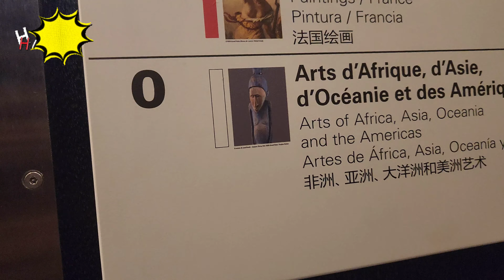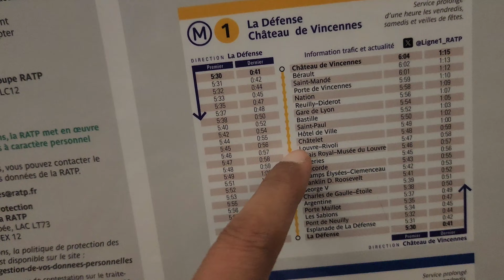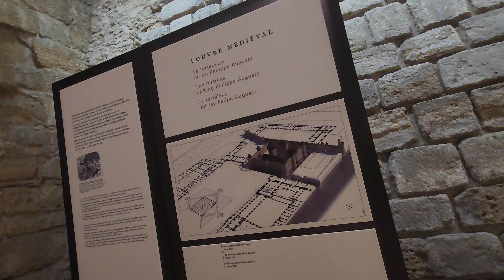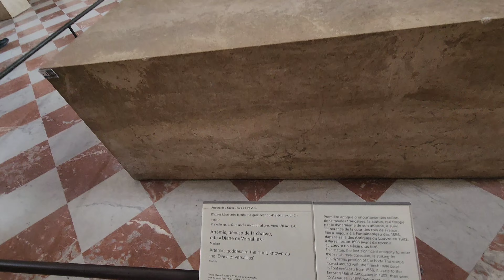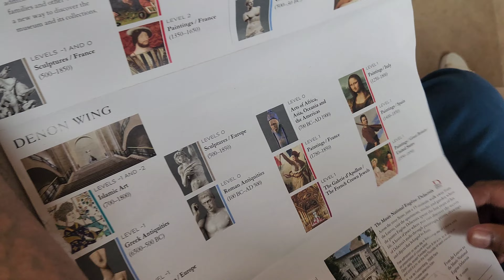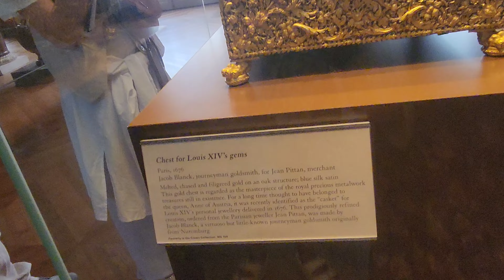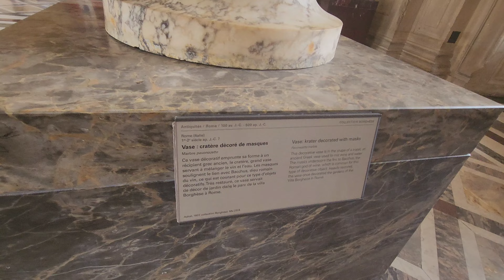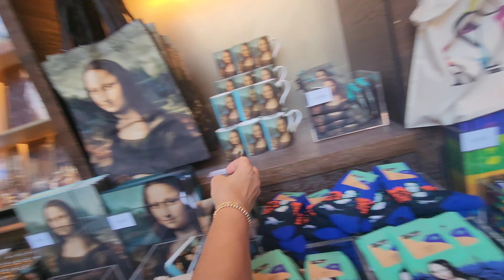మా USA to Europe | louvre museum | Day 2 in Paris | America Telugu Vlogs | NRI Travel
మా ఇంటి Varalakshmi Vratham 2024 | Telugu Vlogs from USA | New Silver items ideas Rakhi sarees silks

అమెరికాలో  What we eat in a day | Telugu Vlogs from USA | Lunch dinner Bitter gourd Beans recipes

10 days trip తర్వాత మా Vegetable Garden bed ఇలా ఉంది | Telugu Vlogs from USA | Gardening | America

🛳 మేము From America to Europe Cruise trip  | Telugu Vlogs from USA | Travel plan India family tips

1 Year తర్వాత మా అన్న ఇంటికెళ్ళాము | Telugu Vlogs from USA | Hotel Home tour | Travel Vlog America

అమెరికాలో My 5am Morning routine kids School lunchbox | Telugu Vlogs from USA | what we eat in a day

snowday We eat only 2 meals in a day sometimes | Telugu Vlogs from USA | What we eat in a day

America lo Organic Vegetable Farming | USA Telugu Vlogs | Garden | Gongura Pappu